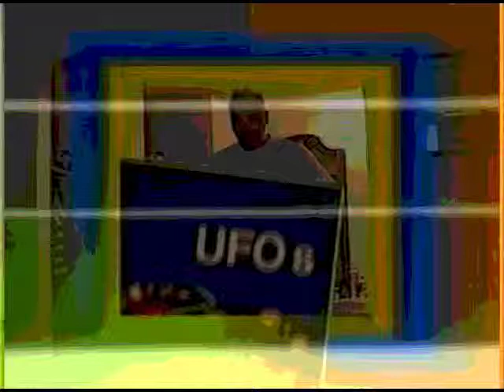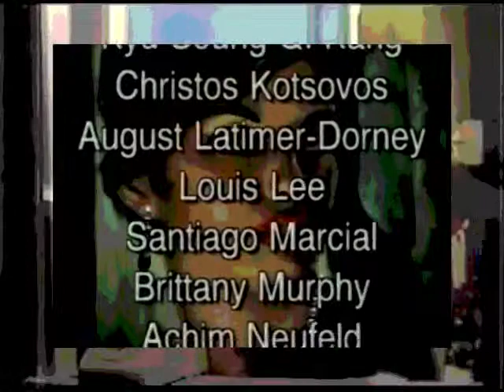LOVE UTOPIA Experiments 1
Find all the other parts you will get the clue... Dozen of unclassables free albums on the netlabel archive Also there is more weird video art clips in better quality